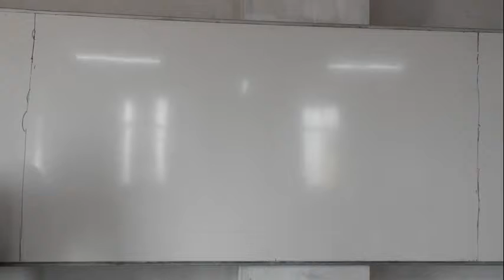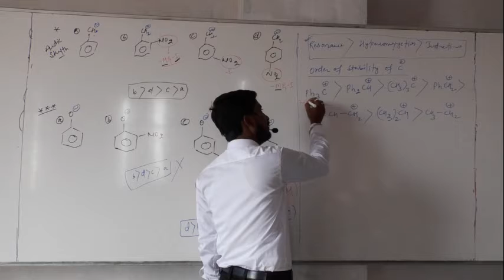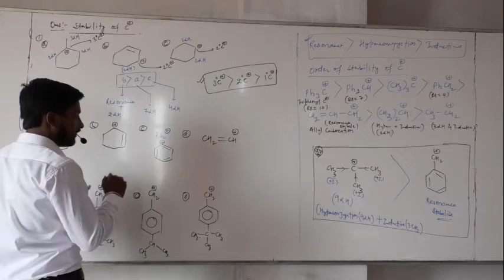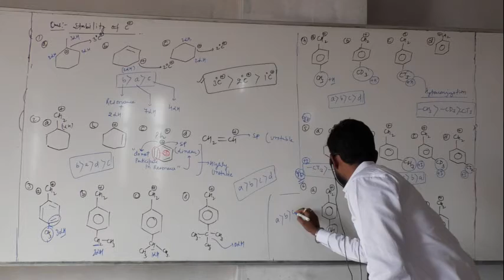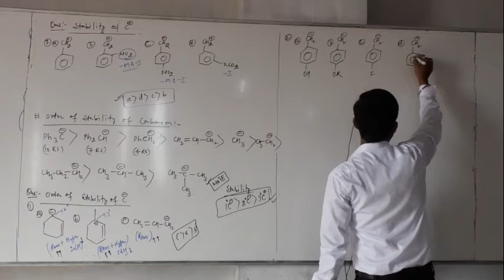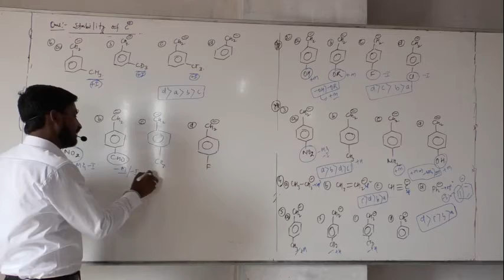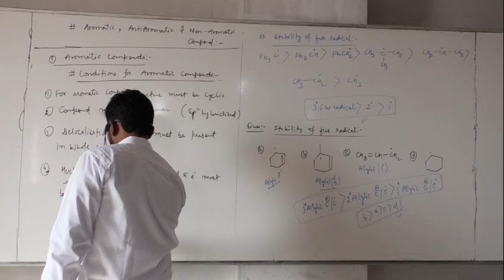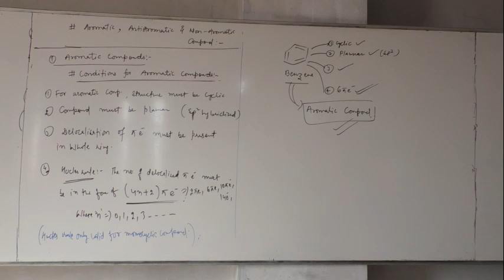21 .12. 20 Singh Sir